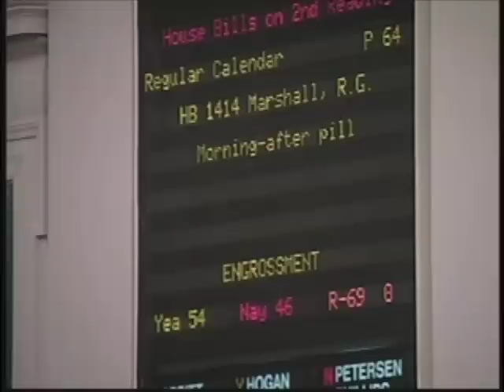Del Bob Marshall (R) Morning After Pill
Del Bob Marshall (R) District 13 Virginia introduces bill and argues on behalf of preventing Virginia colleges and universities from dispensing Morning After pill, or Plan B.